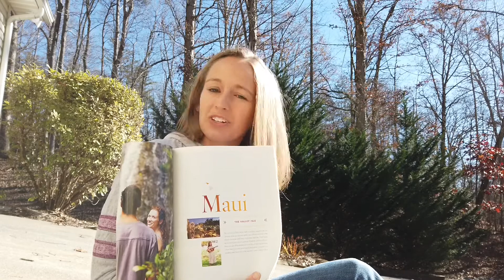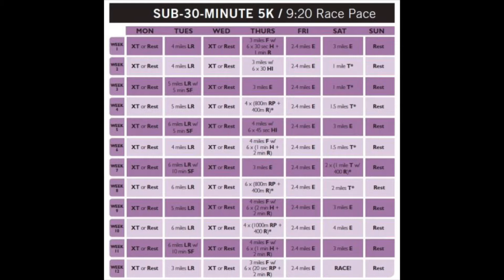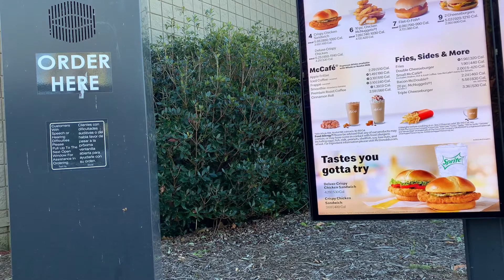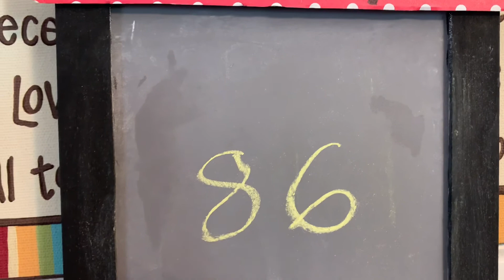What a Week! | Will We Make it to Maui? | Happy Meal Fun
What a week! Trying to figure out how to treat a chronic injury, and wondering if our Covid tests will allow us to fly to Maui…and do I get one of the cool Mickey and Minnie Happy Meal toys? Who knows!

Song Reference: Into the Sea by Tasha Layton

We are going to be ok!

Equipment Used:
DJI Osmo Pocket
iPhone XS
iMovie